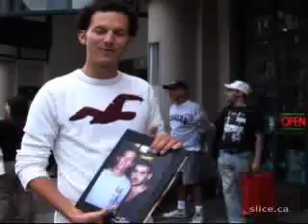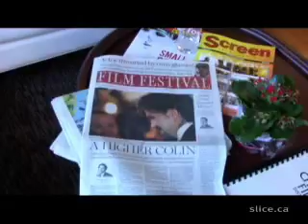Working it! Episode 3: LOVE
The city is in a Ewan Macgregor and Colin Farrell frenzy! Papparazzi, fans, journalists -- everyone wants a piece. From the red carpet to private parties, the boys make big news. While Ingrid is thrilled with the coverage, she's just happy to work with icon Woody Allen. But Charlene is charmed by the dashing Ewan Macgregor. When they get an invite to the private post-premiere Chanel party for the cast, Charlene is thrilled. Meanwhile, Collin Farell creates the story of the festival when he takes a homeless man shopping for clothes and gear. Charlene and Ingrid leak the story to the right media and the public's love affair with Colin soars. Hosted by Jamey Ordolis.